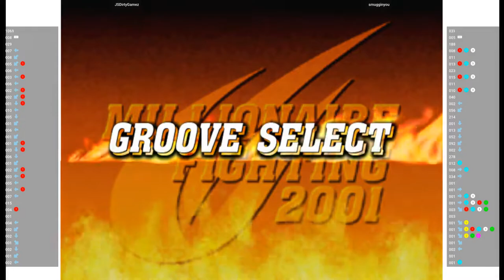CVS2 🕹 JSDirtyGamez VS smugginyou